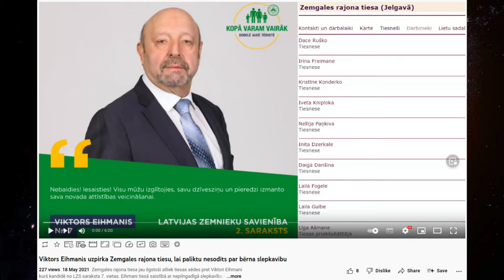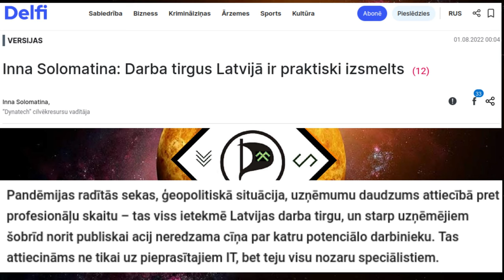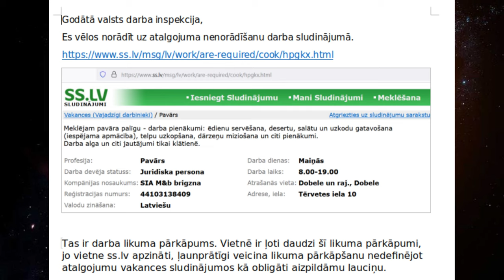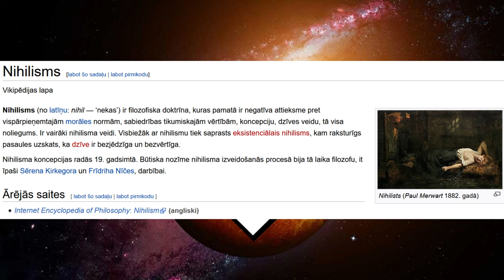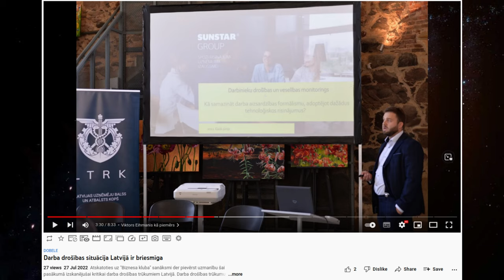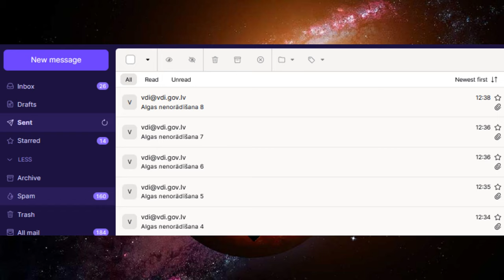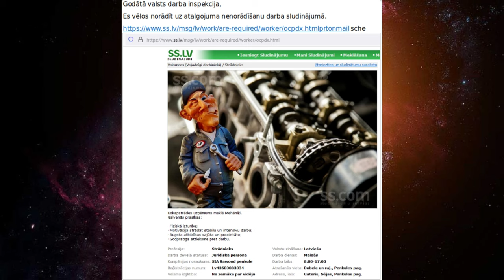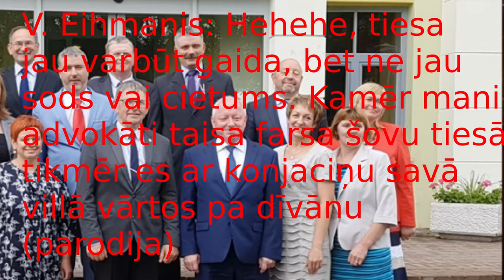Valsts darba inspekcijas dziļais nihilisms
Negatīvā situācija ar darba drošību rada jautājumus par kontrolējošās iestādes veikumu. Latvijā šo funkciju pilda valsts darba inspekcija. Darba drošības kontroli caurskatāmi pārbaudīt ir grūti, bet vakances ir brīvi katram interneta lietotājam pieejamas. Darba likumā ir skaidri teikts, ka vakancēs obligāti ir jānorāda atalgojums. Šī likuma ievērošana ir viegli jebkuram kontrolējama un var kalpot par indikatoru valsts darba inspekcijā notiekošajam. Apskatot vakances iezīmējas ļoti slikta ainava, jo katra piektā vakance pārkāpj likumu. Uz sižeta beigām tiek aprakstīts likumteksta ierosinājums, kurš automatizēti risinātu šīs problēmas sakni un kurš tiktu iesniegts Saeimā, ja Edmunds Gulbis tiktu ievēlēts deputātos.

nodaļas:

0:00 VDI nihilisms
0:35 Darba drošība ir VDI joma
1:06 Darba drošība ir ilgstoši PPJ tēma
1:32 Kāpēc Eihmani nekontrolēja iepriekš?
2:15 Centieni izprast VDI darba kultūru
2:49 Vakancēs alga ir jānorāda
3:27 ss.lv Dobeles raj. 20% vakanču pretlikumīgas
4:12 Darba roku trūkuma pasaka
5:01 Atalgojuma nenorādīšana izceļ pretējo
5:57 Pārbaude var tikt veikta ātri
6:25 VDI pārbaudes neveic
7:31 Kas ir nihilisms
8:06 VDI nihilisms ir ikdiena
8:49 Darba drošība LV ir briesmīga
9:34 Ierēdņu skaita trūkums?
10:17 Kā VDI reaģē uz iesniegumiem
10:41 Līdz šim VDI reāli nereaģē
11:03 Dienišķi ziņojumi
12:03 Likumā atstāja robu
12:32 Digtālo formulāru obligātie lauciņi
13:03 Caurskatamība nevis slēpšana
13:40 Likumteksta ierosinājums Saeimā